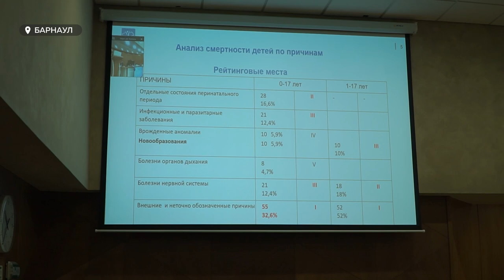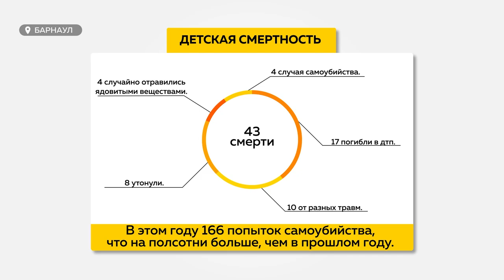Алтайский край вошел в топ-20 регионов страны по материнской смертности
Алтайский край вошел в топ-20 регионов страны по материнской смертности. За текущий год в крае зарегистрировали 11 умерших беременных и молодых мам. Причины и решения проблем накануне обсуждали алтайские врачи в ходе коллегии по вопросам охраны материнства и детства